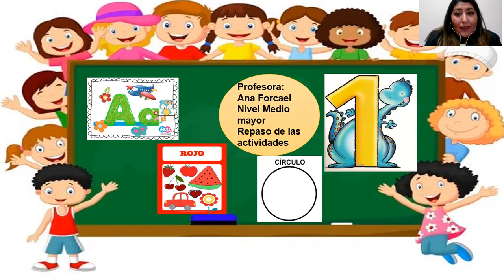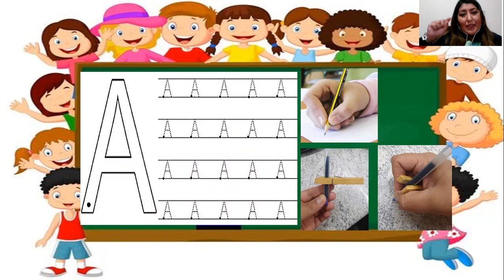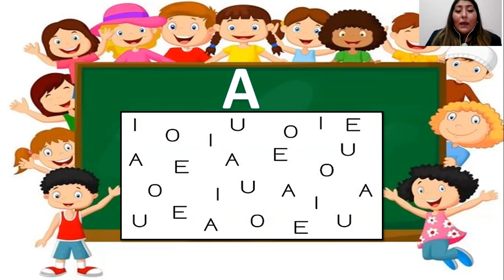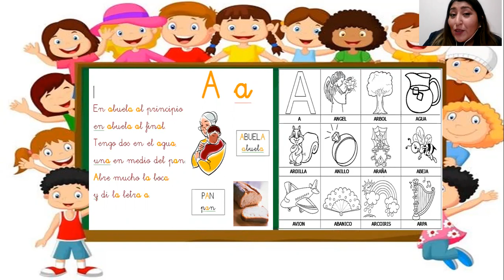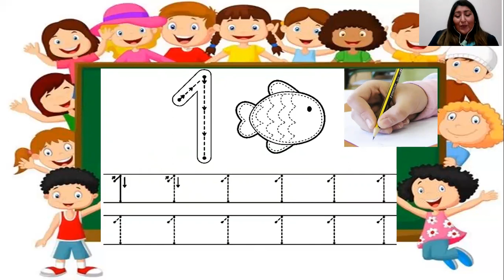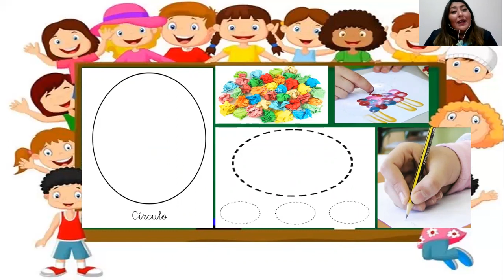Material de estudio para medio mayor - Repaso de actividades